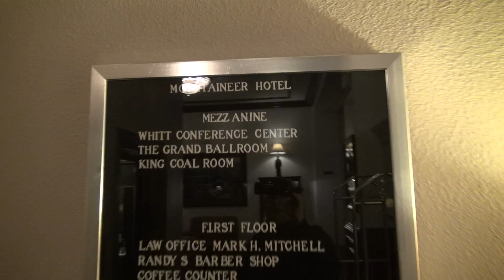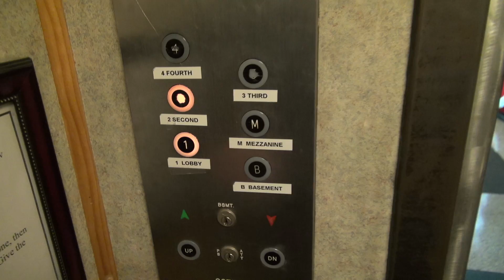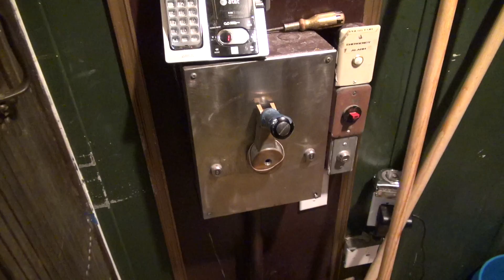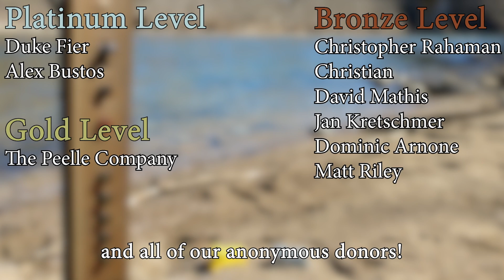Mountaineer Hotel Historic OTIS elevator Raw files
Enjoy a ride on TWO historic 1920s OTIS elevators.  One modded in the 60s or 70s.  Other completely original except for the handle.  The full video will go live on elevaTOURS next weekend (4-25)